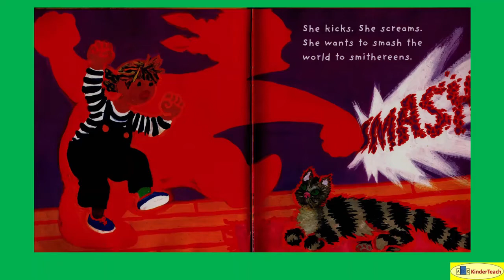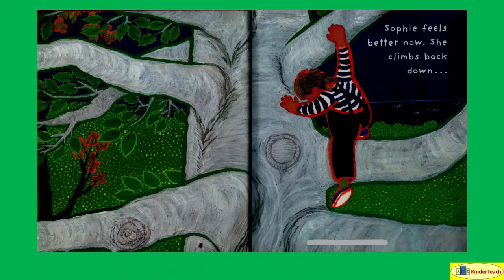When Sophie Gets Angry - Really, Really Angry ... -- Non-Interactive Read Aloud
When Sophie Gets Angry - Really, Really Angry ... (Bang) Non-Interactive Read Aloud @abckinderteach3808

Caldecott 2000
Fountas & Pinnell 20